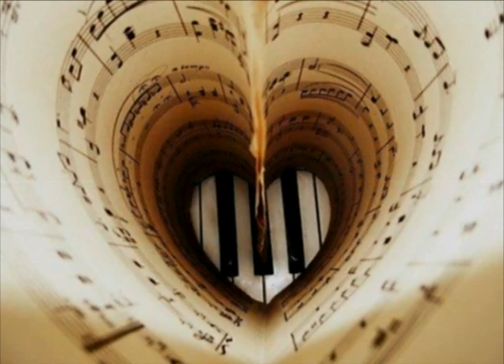Gleydson evANGELista - When I'm gone (Piano by ANFEL)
Letter by Gleydson evANGELista

Words can not summarize
the large space of pain
the large vacant space
that only love can understand
only ..

Today I leave these words
before when I'm gone
before I can disappear
before I can follow my great love
I will ...
I will

only ..

Corus:
I'll let the love flow
I will let the world discover
my treasure that is saved
in my more profound pain